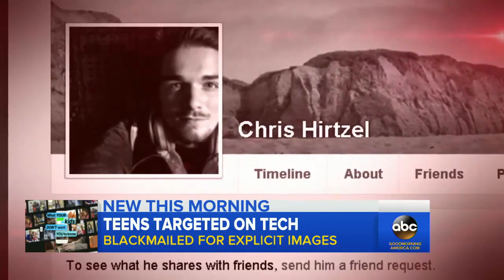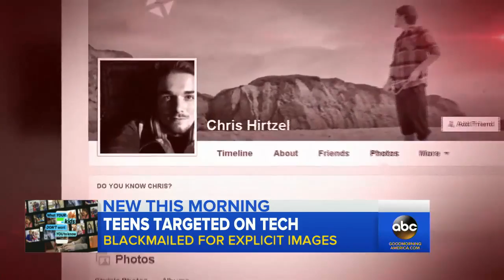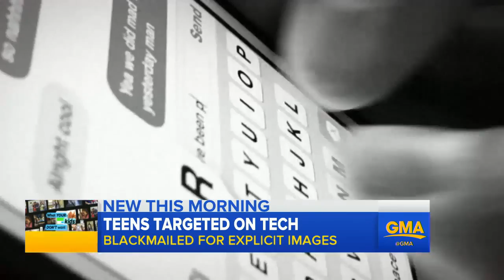Teens Exploited Via Technology | What Kids Don't Want You to Know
The latest installment of the GMA series about teens and tech examines how some teens are coerced or blackmailed into sending explicit pictures or video to a .

Please Share: FB: Twitter: NEW Vids Sun, Tues &amp; Thurs!

Back to the Future Part II movie clips: BUY THE MOVIE: Don't miss the HOTTEST NEW TRAILERS: .